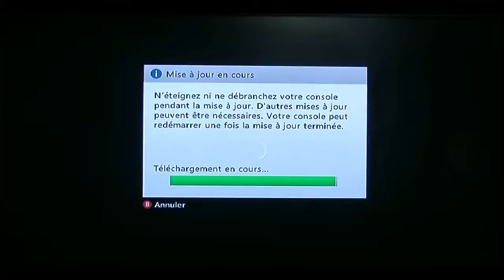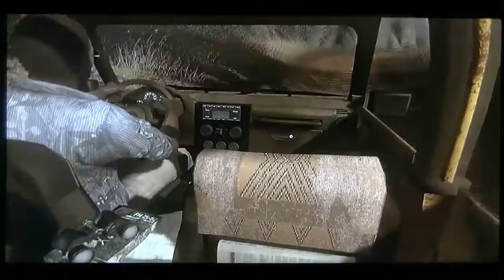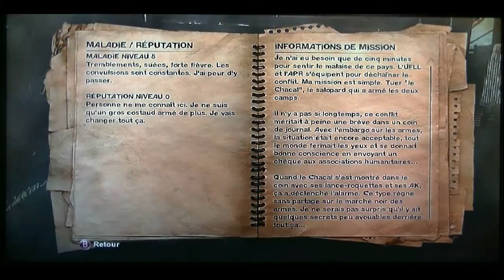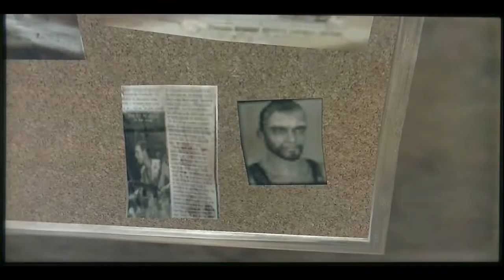Far Cry 2 Chapitre 1 : J'ai la Malaria et je vais bien !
FPS déconseillé aux moins de 16 ans sorti le 23 octobre 2008 en France qui est édité par Ubisoft et développé par Ubisoft Montréal et qui raconte l'histoire d'un mercenaire pris dans un conflit qui le dépasse complètement. ^^